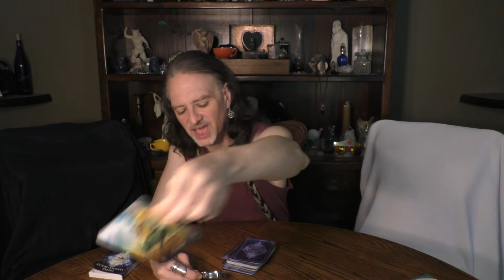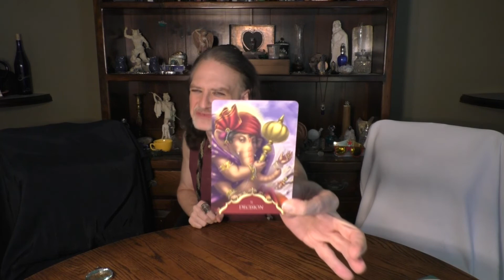SAGITTARIUS: A "TEACHER" DECONSTRUCTS DECISION DOUBT 4 BLESSED CREATIVITY : 8 CARD DRAW SHADOW READ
This video is an 8 card Draw Shadow Reading for SAGITTARIUS Sun, Moon, Rising & Venus signs
for Full Moon in AQUARIUS 8/11/2022 - New Moon in VIRGO 8/27/2022.

WORDS OF GRACE FROM A PROFESSIONAL WITCH BY MARK ANGELO LYONS:

VIDS ON SHADOW-WORK & HEALING : (alphabetical by title)

Caroline Myss Archetype Cards:

Magickal Spellcards  by Lucy Cavendish:

The Mythic Tarot by Juliet Sharman-Burke: